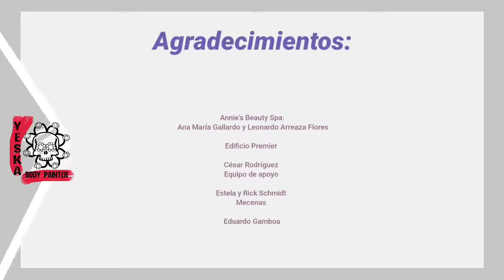Región IV Angelópolis | Yeska | Con entrevistas